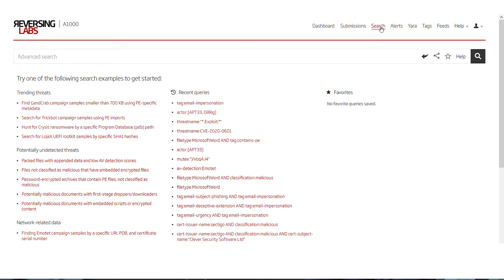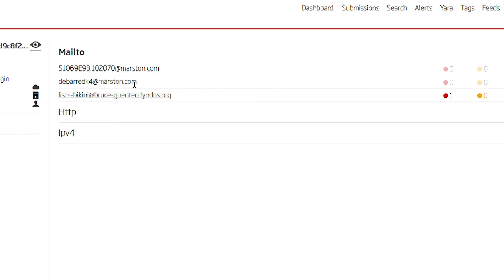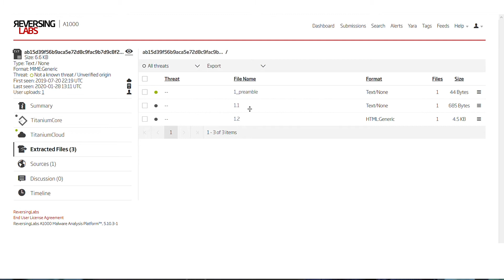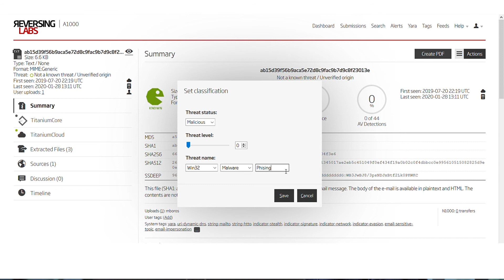How to Analyze a Phishing Email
Can you trust your 3rd party software? We can help you.
Fill out this form ← and we'll schedule a discovery call.

No company or individual has ever been exempt from phishing attacks, and you may have been left wondering how to analyze such e-mails.
This video describes how a threat analyst would analyze a phishing e-mail using the ReversingLabs Titanium Platform. It demonstrates several important concepts, such as how to inspect metadata to identify simple "From" e-mail header spoofing attempts, and how to preview the e-mail to see the phishing redirect to a fake "Sign in" page.

Explore our YouTube channel to learn more or visit us